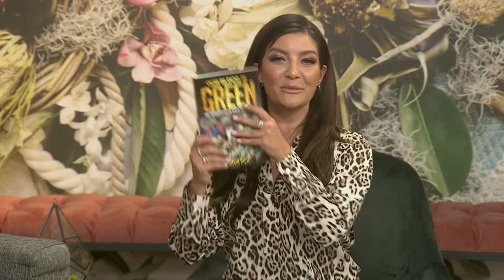OUR BLOOD IS GREEN: THE SPRINGBOKS IN THEIR OWN WORDS BOOK REVIEW | 13 November 2019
We are joined in the loft by rugby writer and author, Gavin Rich, fresh off returning home from Japan watching the Rugby World Cup, to promote his book entitled, ‘Our Blood Is Green – The Springboks In Their Own Words’.